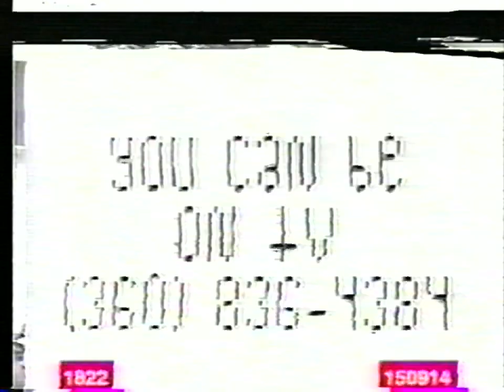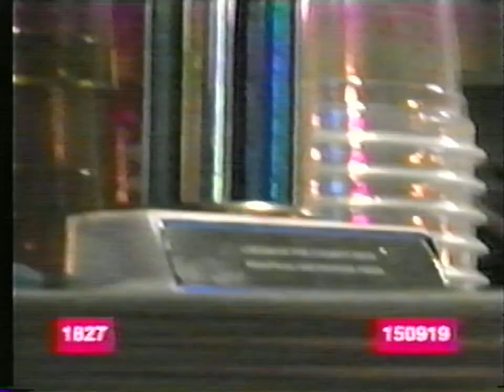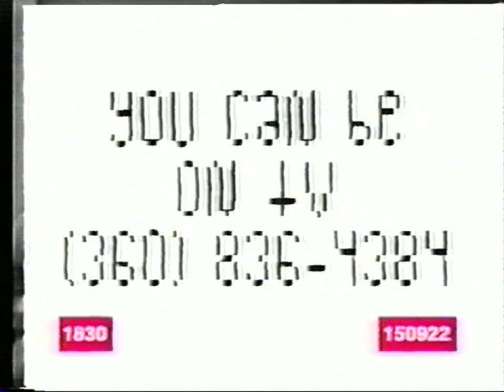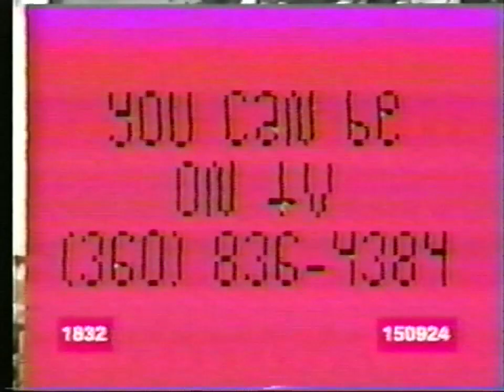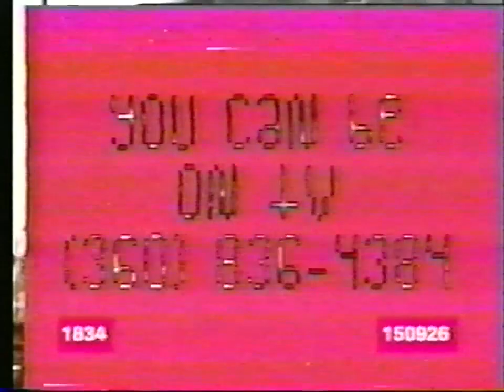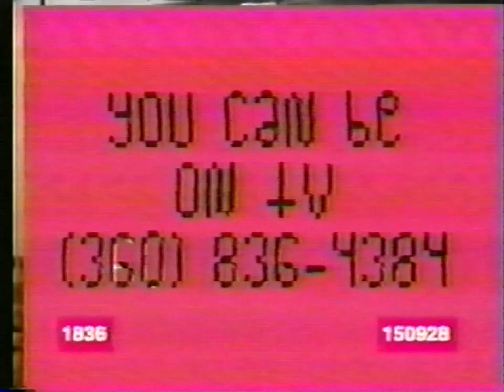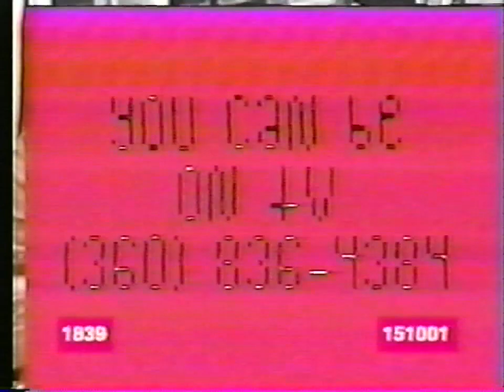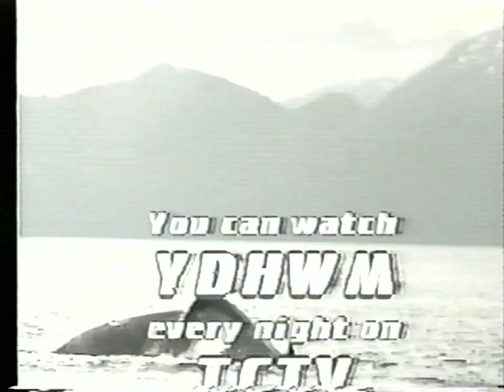YDHWM 3300 Scary Booth 191001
It's the program!
Call in! leave a message and we'll call you back

day: tuesday
date: october 1 2019
tape: star wars